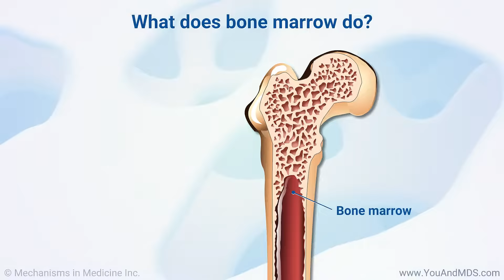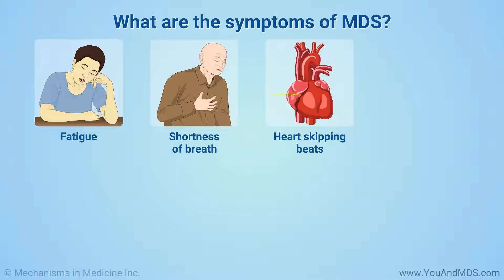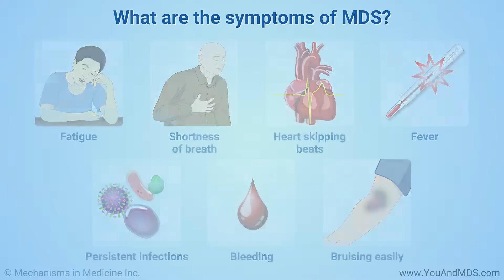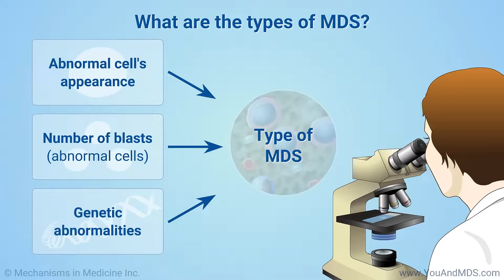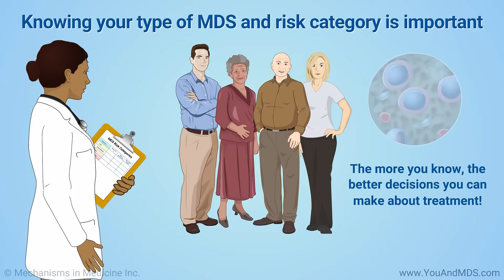Understanding Myelodysplastic Syndromes (MDS)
This animation provides an overview of myelodysplastic syndromes (MDS), and describes the causes, risk factors, symptoms, and different types of MDS. It also explains the role of bone marrow to produce blood cells (red blood cells, white blood cells, and platelets) and what happens to normal bone marrow in MDS.